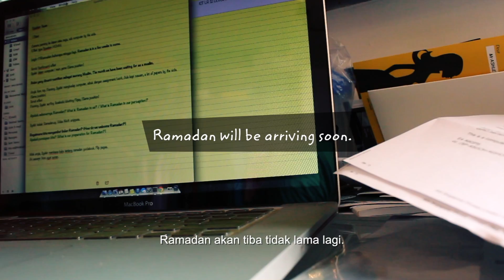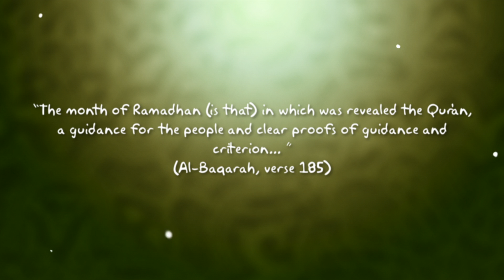Syaaban 1434H Teaser | Ramadan SG